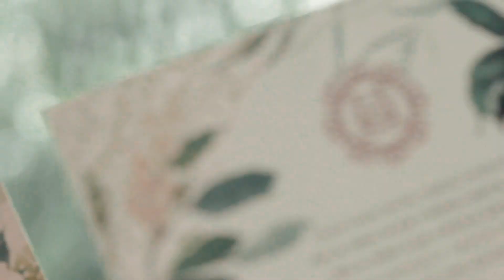Filming Art | Patrick & Lynette Same Day Edit by Signature Director